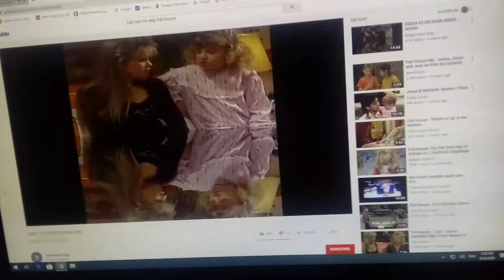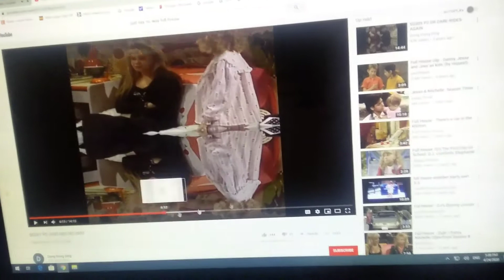Baby's first sounds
Discovering for little ears